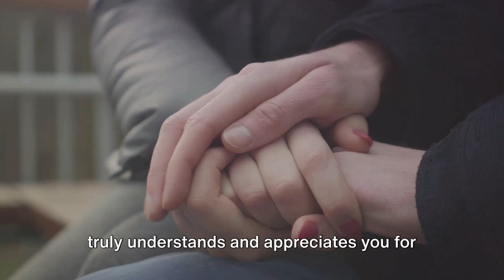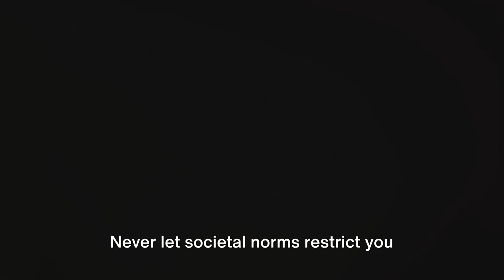Busting dating stereotypes Why short guys should date tall girls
In this enlightening video, we're here to challenge conventional thinking and debunk dating stereotypes. Join us as we delve into why short guys should absolutely consider dating tall girls, and vice versa, emphasizing that love knows no limits when it comes to height differences in relationships.

Tall, confident and self-assured individuals, both men and women, often face unwarranted criticism in the dating scene. However, we firmly believe that height should never hinder one's pursuit of genuine connection and happiness. By exploring the advantages and dispelling the myths, we hope to inspire a new understanding and acceptance of height diversity in relationships.

We'll shed light on the various benefits that arise from dating someone significantly taller or shorter than you. From enhanced self-confidence and personal growth to a broader perspective on companionship, embracing height differences opens up a world of exciting possibilities for both partners.

Our passionate speakers will share their personal experiences, empowering stories, and real-life examples, underscoring the importance of breaking free from society's preconceived notions and embracing love in all its forms.

Join the conversation as we challenge traditional dating stereotypes and encourage everyone to celebrate our uniqueness, rather than let it become a barrier to finding love and happiness. Together, let's shatter these outdated beliefs and create a more inclusive and accepting dating culture.

Don't miss out on this thought-provoking video that aims to inspire, enlighten, and encourage positive change in the dating sphere.

##Let's demolish traditional dating myths and embrace height differences in relationships! Watch the video now and be part of the movement towards a more inclusive and open-minded dating culture.###